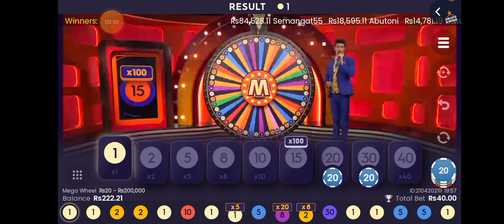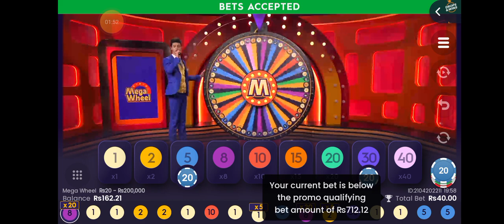1xbet mega wining strike